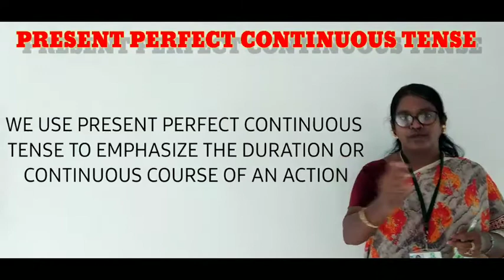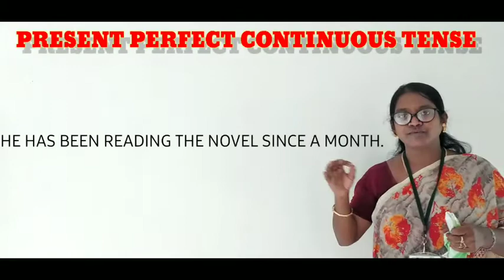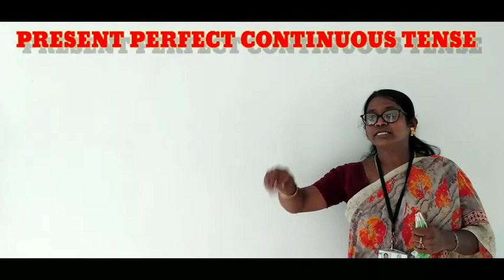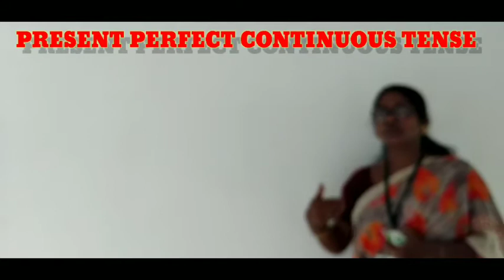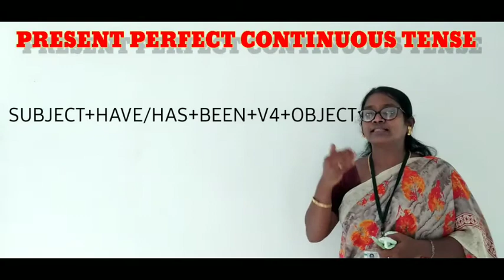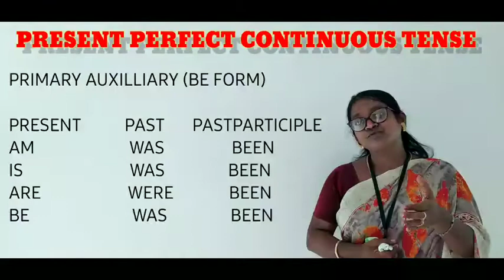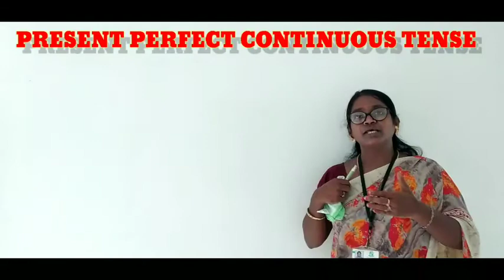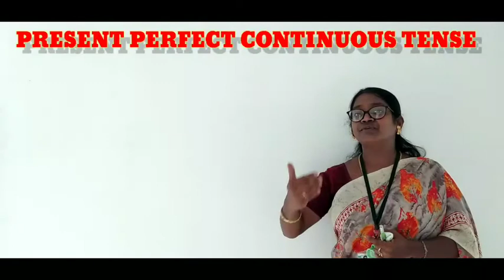GRADE-7 TENSES PART -3